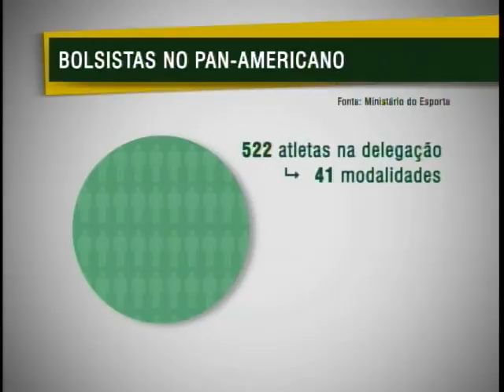Beneficiários do Bolsa Atleta conquistam medalhas nos jogos Pan-americanos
NBR Notícias - 21.10.11: Criado em 2005, o Bolsa-Atleta já repassou mais de R$ 200 milhões aos atletas. O programa do Ministério do Esporte pretende formar atletas com potencial para representar o País em competições dentro e fora do Brasil. E nos jogos Pan-americanos 21 atletas bolsistas conquistaram medalhas. As inscrições para o Bolsa-Atleta estão abertas até 26 de novembro. As informações estão no endereço eletrônico do ministério.